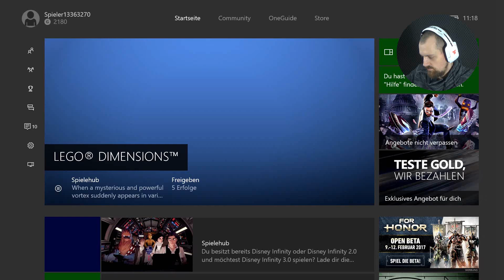The Lego Batman Movie Part 3 - Joker & Die Phantomzone | Let´s Play Lego Dimensions Deutsch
The Lego Batman Movie Part 3 - Die Phantomzone & Lord Voldemort | Let´s Play Lego Dimensions Deutsch

The Lego Batman Movie*
Excalibur Batman*

Informationen zum Spiel:
Veröffentlichung: 1.Oktober 2015
Publisher: Warner Bros. Interactive Entertainment
Entwickler: TT GAMES
Altersfreigabe: 6 Jahre
Genre: Toys to Life, Action Adventure
Plattformen: Xbox One
Kommentiertes Gameplay/Unboxing von EgoWhity (2016)
Spiel kaufen*